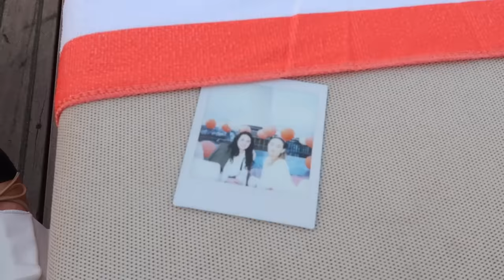THIS IS HOW I PUT MY OUTFITS TOGETHER | London Diaries | VLOG | Kate Hutchins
LINKS / MENTIONS
Diamond necklace
Satin night dress
Manicurist set
Ice roller
White dress
White body suit
Skims dress
Black bodysuit
Massimo Dutti black top